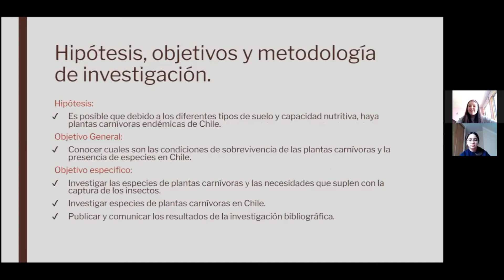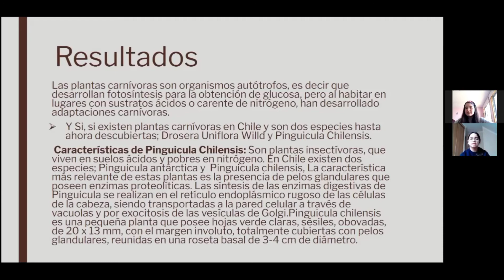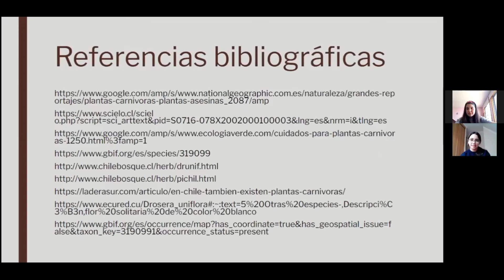¿Existen plantas carnívoras en Chile?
Presentación de proyecto ¿Existen plantas carnívoras en Chile?